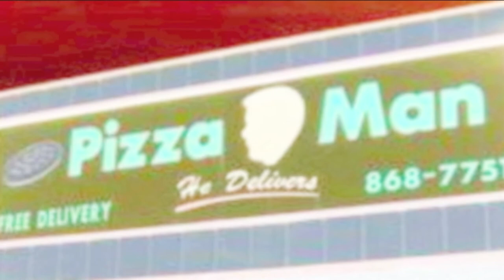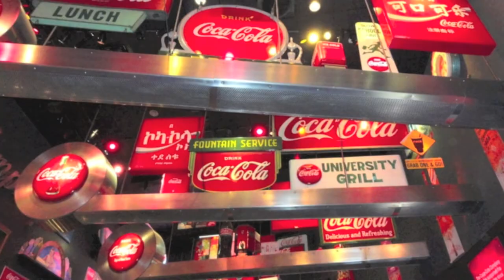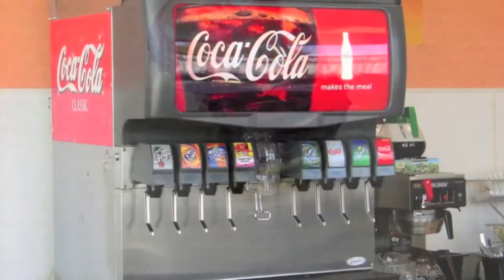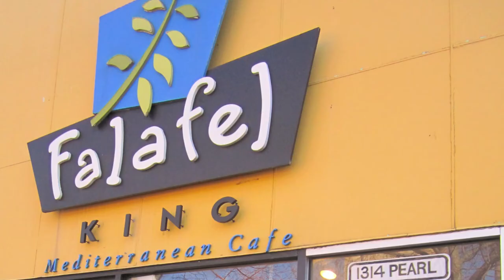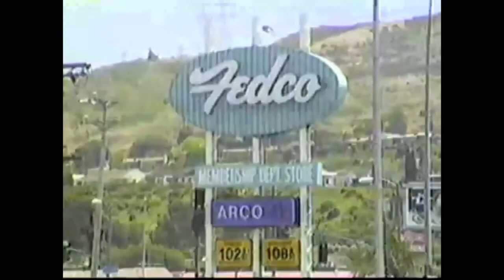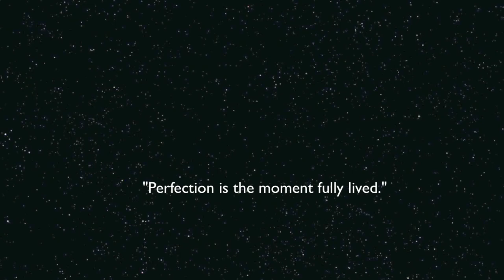In Search of the Perfect Coke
This film, part of a larger series, describes how a young boy and his brother discover an absolutely Perfect Coca Cola on August 20, 1971. Part autobiographical, part philosophical, and part scientific, this film touches upon humankind's eternal quest for moments of ecstatic bliss which can potentially happen anywhere, anytime, and at any moment. This is the first part of a much larger film mosaic. The second part takes place in India where the author, Professor David Christopher Lane, uncovers a secret near the foothills of the Himalayas that ultimately transformed his continuing quest for the perfect Coke.